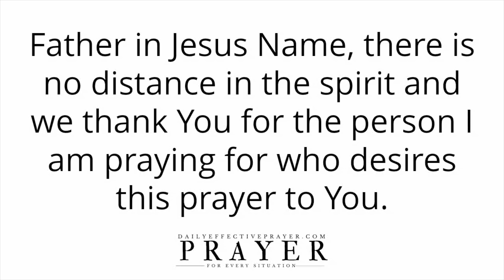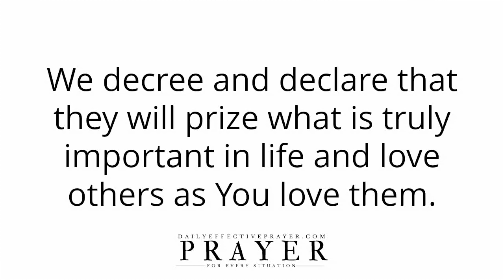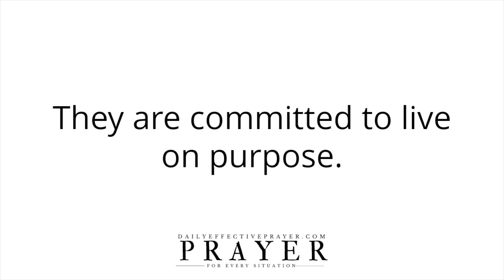A Holy Spirit Morning Prayer | The Best Prayer To Start Your Day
All I ask you to do is to agree with me as I pray and we seek our Heavenly Father to start the day.

Please continue to meditate on this anointed morning prayer for yourself.

Morning prayer works and it changes things.

Prayer When Things Are Falling Apart | Powerful Deliverance Prayer When Life Is Hard, Not Going Well